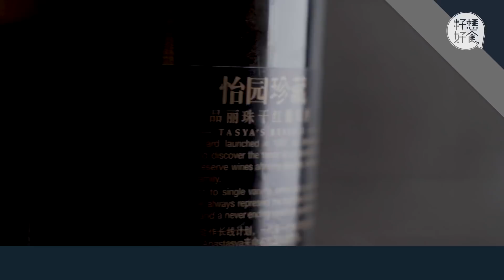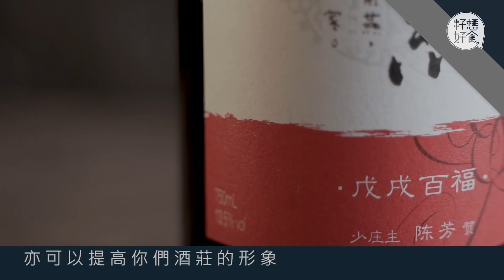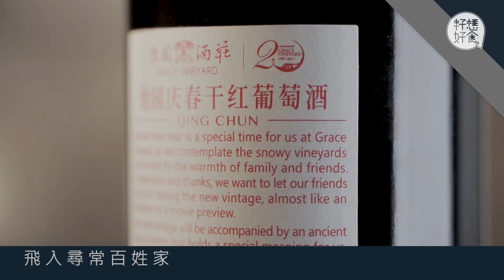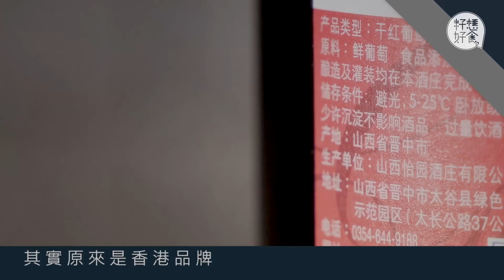山西釀酒廿年趣事多 莊主陳芳：人手撐傘遮葡萄都諗過 酒精深度遊 籽想好食─果籽 香港 Apple Daily─原刊日期：20191020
Domaines Barons de Rothschild在中國山東省丘山投資酒莊釀酒，消息自2009年傳出，一直 只聞樓梯響，今年9月，瓏岱酒莊的葡萄酒終於正式宣佈面世，首個年份2017，將於11月底付 運。十年磨一劍，加上波爾多一級酒莊Château Lafite Rothschild的光環加持，立即令中國成 為了酒壇焦點。

其實進軍中國葡萄酒產業的外國勢力又豈止Lafite，法國MHD的Domaine Chandon和傲雲，還有Pernod Ricard的賀蘭山等等，均已經開始取得成績。不過，正當外資陸續進軍中國，國產的葡萄酒卻又在努力衝出中國，開拓海外市場。